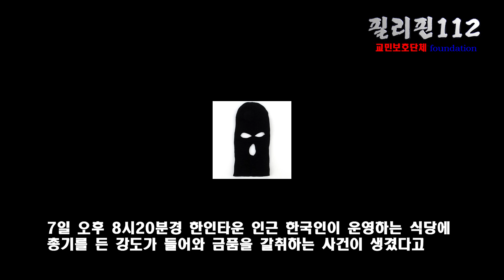필리핀112 / 필리핀 앙헬레스 사건 사고가 끊이지 않는 이유는/현지 직원들이 지켜보고 있다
카드 결제가 되지 않는 한인 업체들